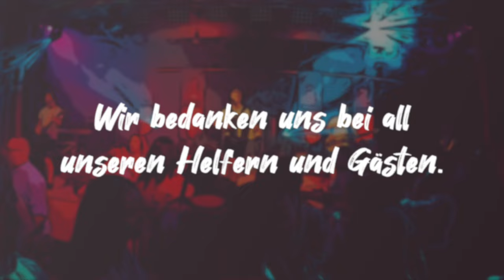Oktoberfest Aegidienberg 2023 - Aftermovie